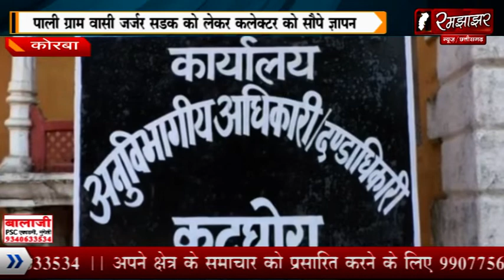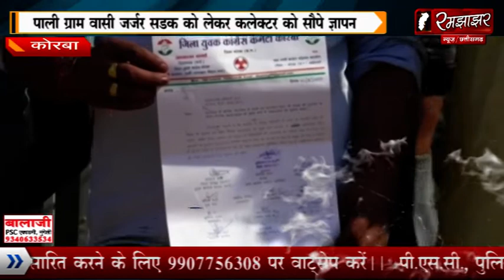जर्जर सड़क की मरम्मत नहीं होने पर 24 फरवरी को चक्का जाम का किया ऐलान